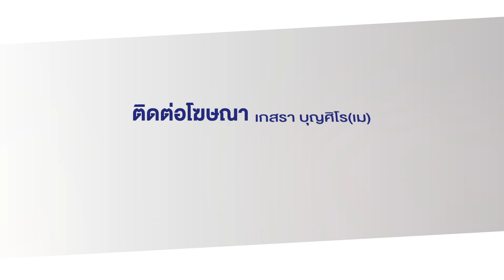ป้าใส่ทอง 2 เส้นไปทำบุญวันพระใหญ่ ถูกโจรกระชากสร้อยหนี | บรรจงชงข่าว | วันที่ 30 ตุลาคม 2566